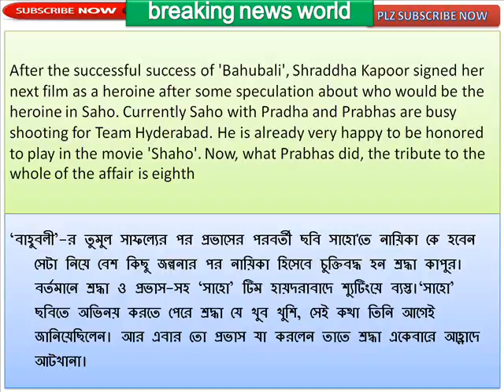Prabhas did what he did to please respect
শ্রদ্ধাকে খুশি করতে যা করলেন প্রভাস